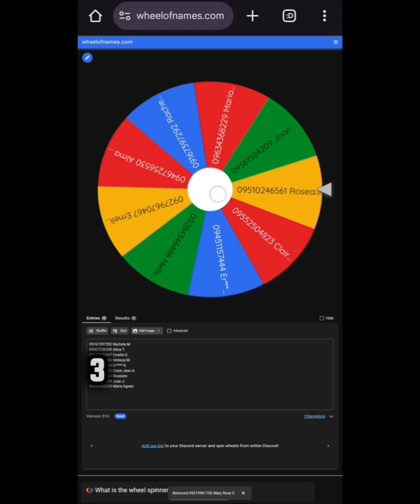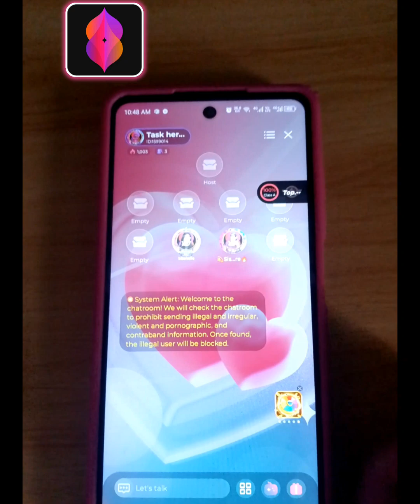Boloup Task; GAWIN MO ITO PARA MABILIS ORAS NG TASK MO SA BOLOUP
Boloup application
boloup task
paano magtask sa boloup
boloup tutorial
Boloup beginners guide